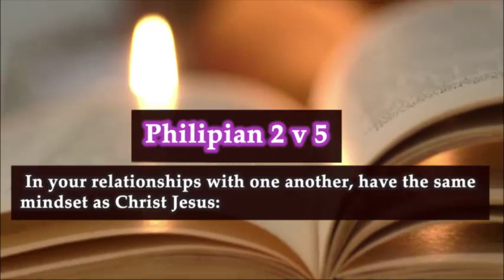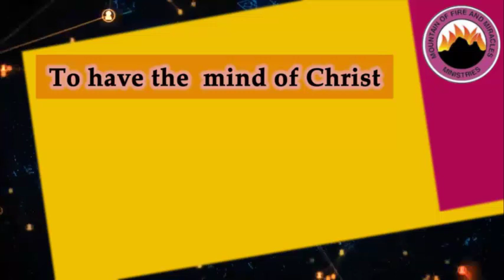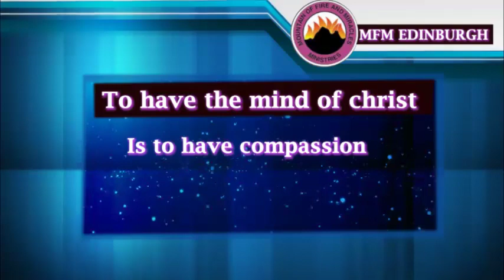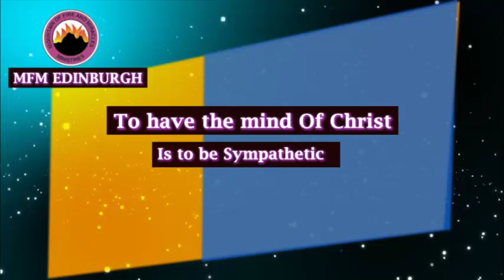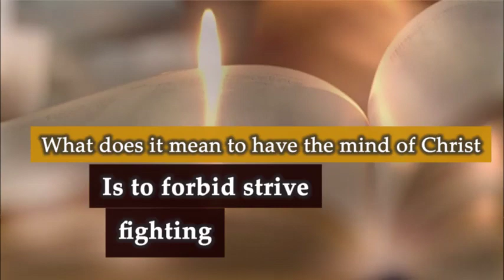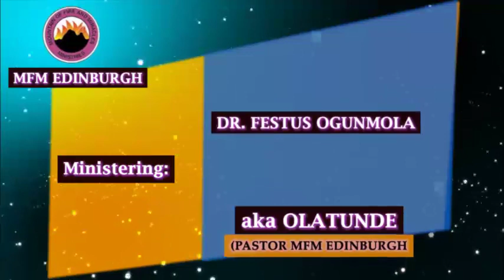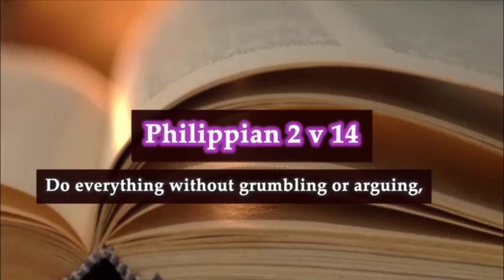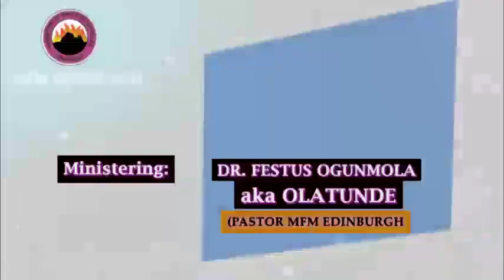The Mind of Christ - Dr Festus Ogunmola (aka Olatunde)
The Mind of Christ - by Dr. Festus Ogunmola (aka Olatunde). Pastor, Mountain of Fire and Miracle Ministries, Edinburgh